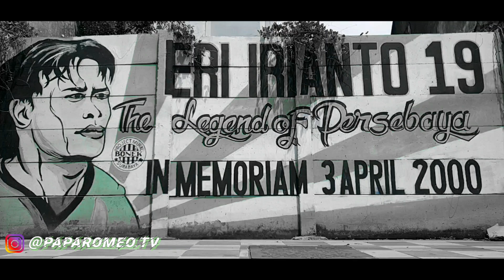PAPA ROMEO VLOG 233 | BARITO PUTERA DAN PSS SLEMAN DIRUMORKAN TERTARIK DENGAN IRFAN JAYA 😱💚🐊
Pada Kesempatan Vlog 233 ini Papa Romeo ingin kembali membuka Forum Diskuai dengan Tema :

"Rumor Irfan Jaya yang di dekati Barito Putera & PSS Sleman"

Kurang lebih di 1 minggu ini nama Winger andalan Persebaya Irfan Jaya dikaitkan oleh klub liga 1 Barito Putera dan PSS Sleman. Irfan Jaya sendiri di beberapa kesempatan menyampaikan sedang menunggu kabar terkait perpanjangan kontrak dari management.

Irja sapaan akrab Irfan Jaya bergabung dengan Persebaya sejak Tahun 2017  hingga 2020, mencatatkan 98 Match, 34 Goals, 21 Assist. Prestasinya selama membela Bajol ijo yaitu membawa Persebaya Juara Liga 2 Tahun 2017, Membawa Persebaya Finish di peringkat 5 Liga 1 Tahun 2018, Membawa Persebaya  Finish peringkat 2 Liga 1 Tahun 2019, Membawa Persebaya Juara Piala Gubernur Jatim Tahun 2020.

Jada bagaimana prediksimu Rek Terkait Irfan Jaya⁉️

Data Pendukung Dari :
1. Instagram StatsRawon :

Apabila dulur2 suka dengan konten ini, jgn lupa lur untuk di :
Shared